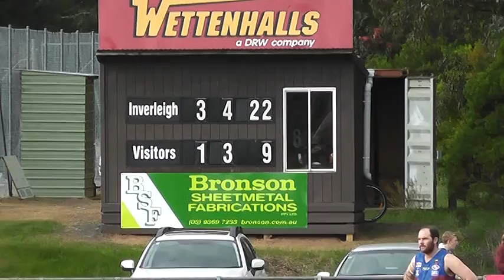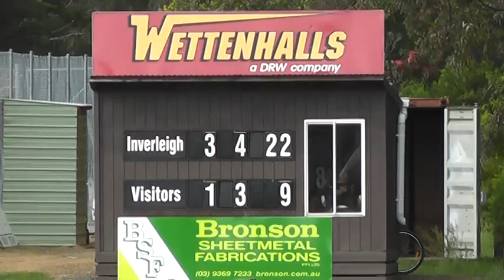R17 Inv v BL 1st QTR 6 8 16